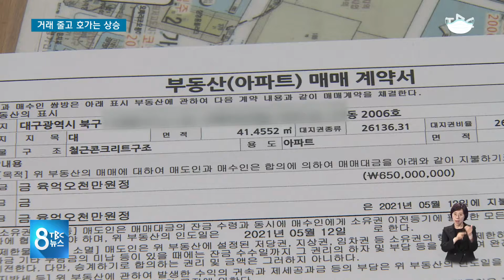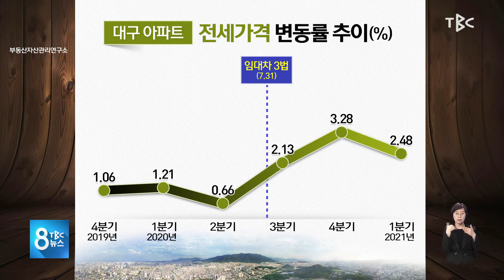거래 줄고 호가는 상승 210512 [TBC-띠비띠]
임대차 3법 대구 아파트 매매·전세가격 상승